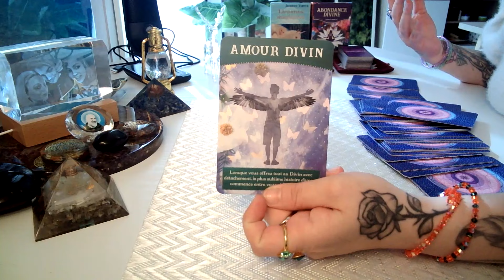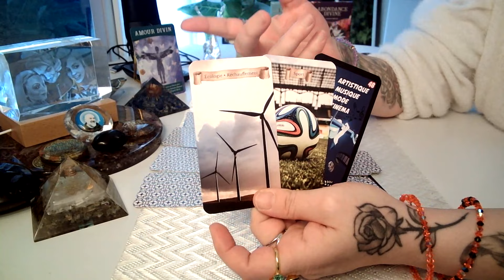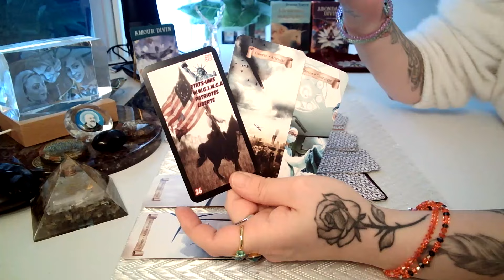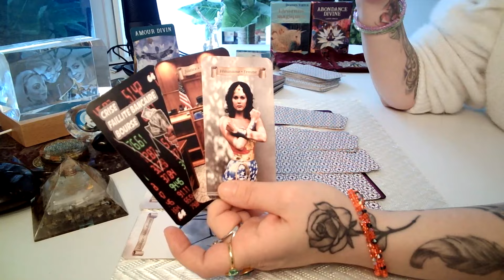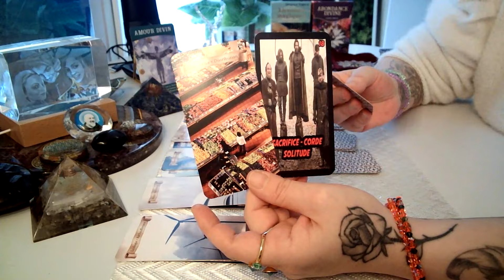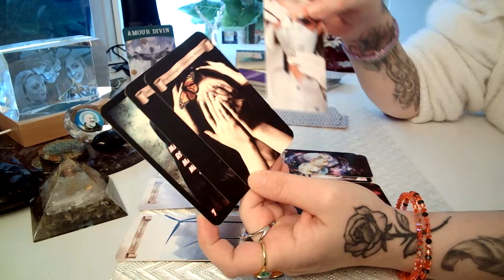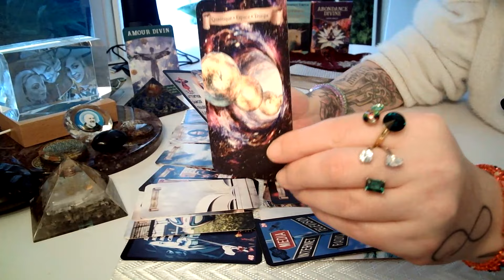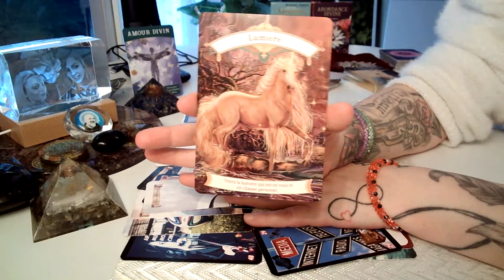La fin de L’… 💶 dans quel que mois ?🔮vers le Quantique ?